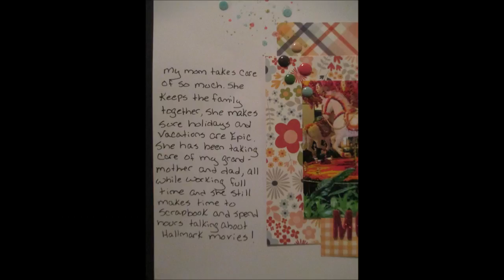Scrapper on the Street - LOAD217 - Day 10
Who is the Scrapper on the Street's hero?? Find out in today's vidoe!